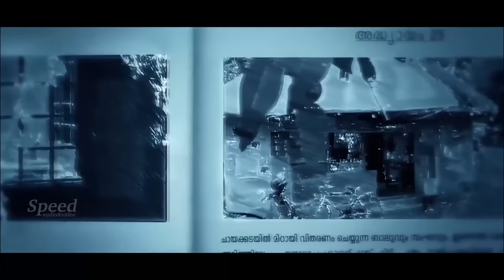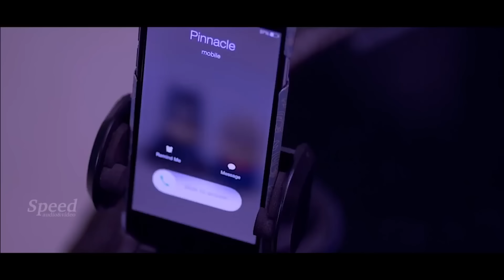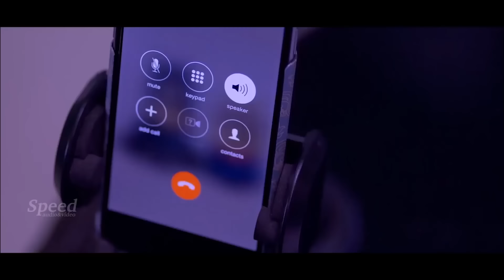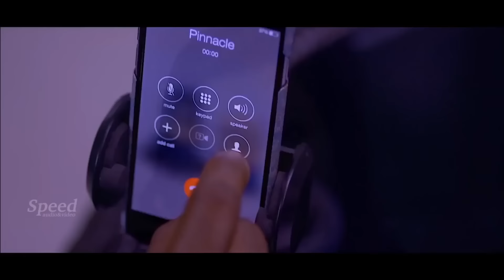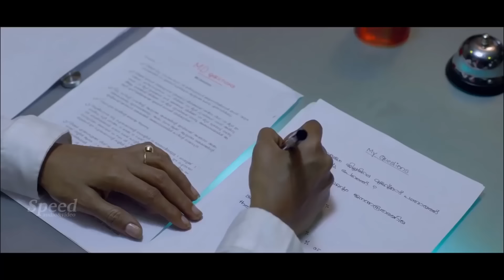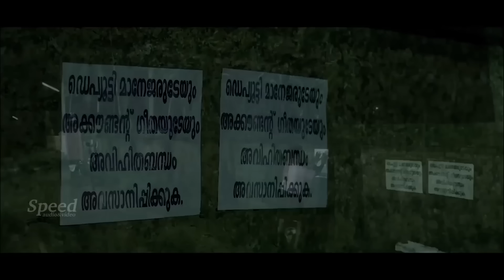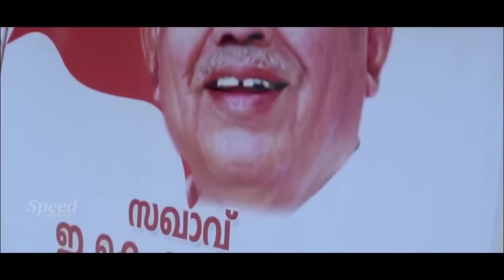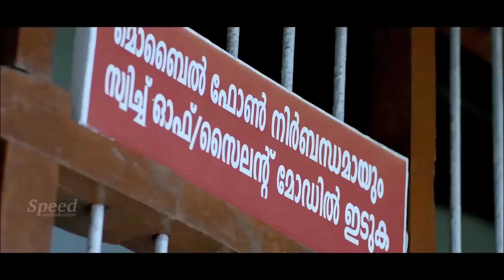Theen Kahaniyam Hindi Movie | Hindi Dubbed Movie